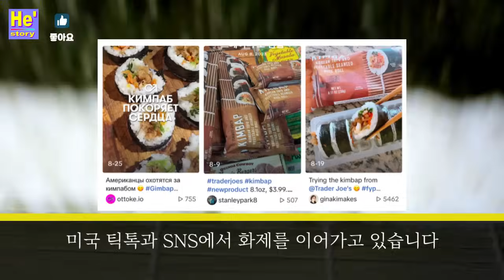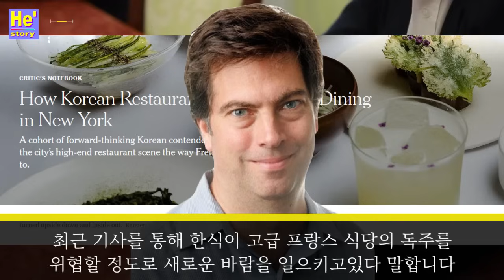"한식은 싸규려지 않냐"는 질문에 이를 비웃듯 미슐랭 줄지어 선정! 한식은 이미 일식을 뛰어넘었다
한국 음식이 싸구려? 한식을 고급으로 이끌고 있는 셰프들이 있습니다

그리고 고급 한식당이 뉴욕에서 지금 일식의 영향력을 뛰어넘고 있다는데요
프랑스 식당의 아성까지 흔들고 있다는 한식 바람!